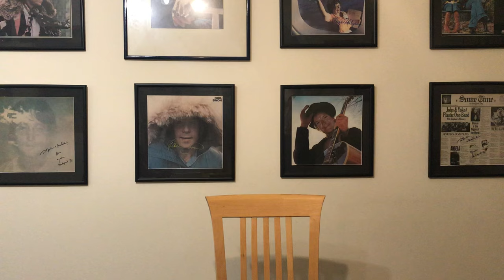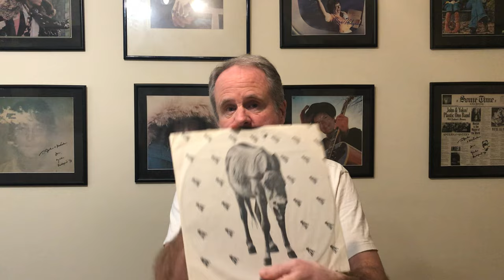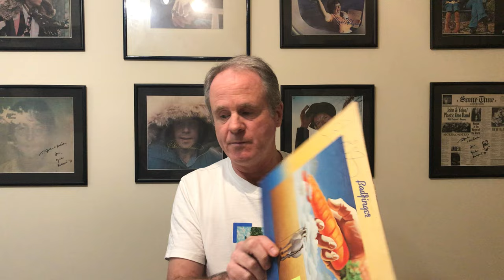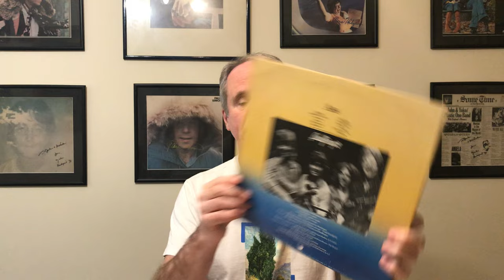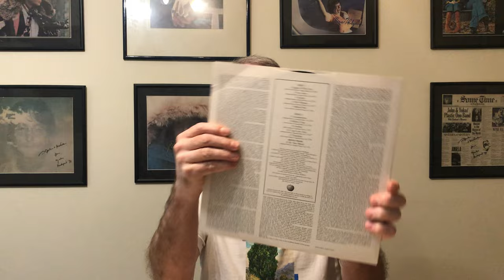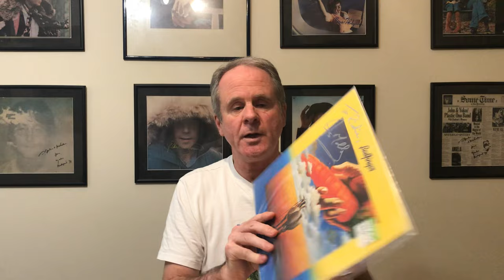Badfinger’s Ass Album at 50!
I celebrate the 50 year anniversary of Badfinger’s last album for Apple from 1973